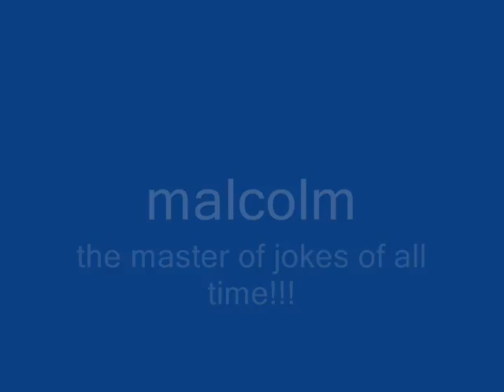malcolm's funnest hits theme song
the funnest shows theme song